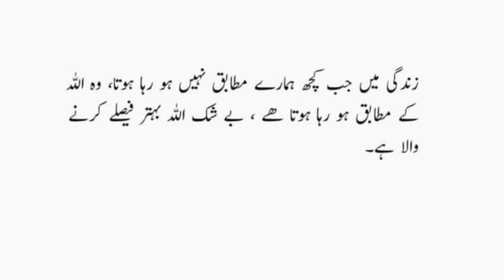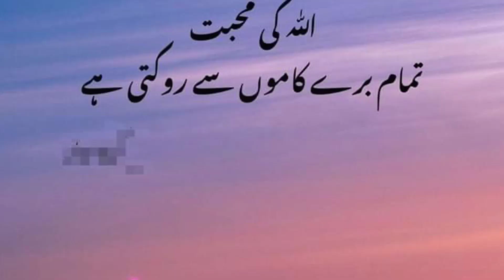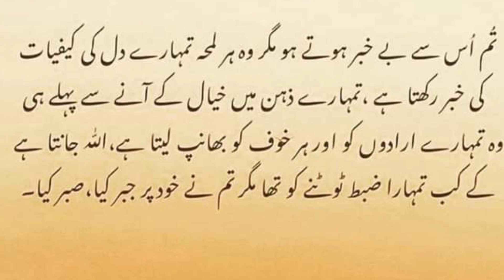wo sab janta h kis ko kab r kya dena ha